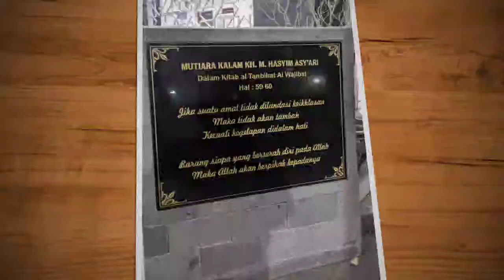Rihlah Jamaah Yasin